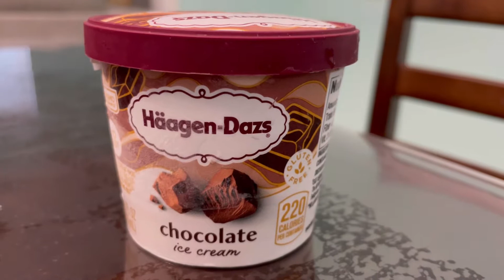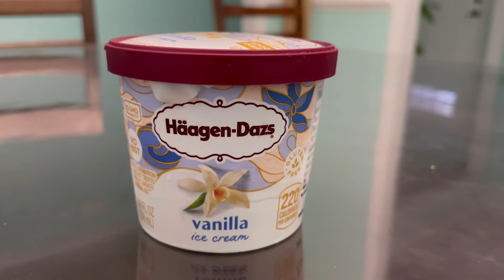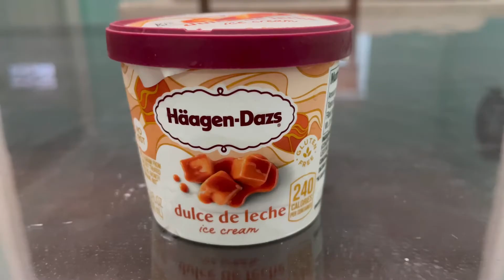Häagen-Dazs Ice-cream Challenge